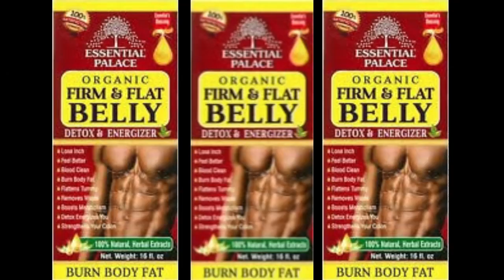WHY ARE THEY SO MAD?| I GOT QUESTIONS | MY UNPOPULAR OPINION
THIS VIDEO IS ABOUT SOME QUESTIONS I HAVE... WHY ARE THEY SO MAD, WHY THE BULLING, WHY THE TACTICS... WHY ???  MAKE IT MAKE SENSE. PLEASE WATCH UNTIL THE END

Please checkout my Ebay Store for powerful herbs and tonics for weight loss, boosting your immunity and so much more.

CHECK OUT THESE VIDEOS THAT WILL HELP YOU TO LOSE THAT WEIGHT FAST

WHAT IS THE BEST TEA FOR FAST WEIGHT LOSS || MY FAVORITE DETOX FOR WEIGHT LOSS  DRINK + RECIPE

32 oz. Real lemon 3 pack

If you have any video request, feel free to let me know.